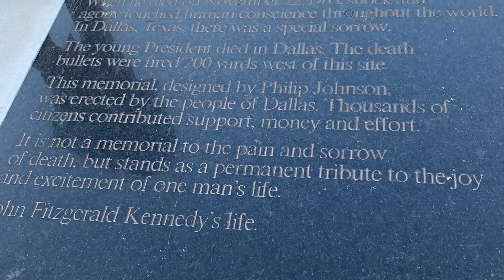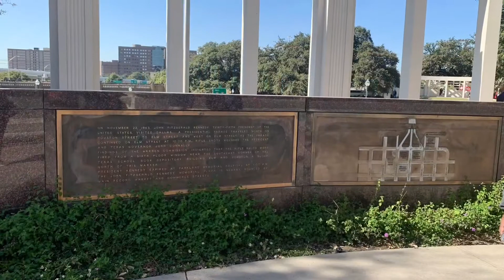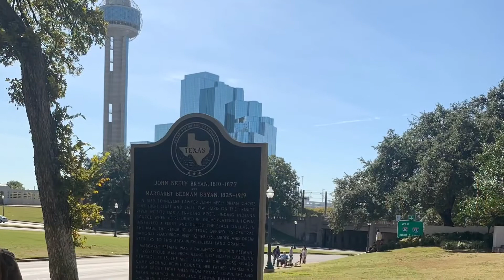Visit to Dallas, Texas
Thank you for visiting my channel. Today we are exploring Dallas. We are going to the JFK attack site.
Thank you for your loyalty and friendship. I truly appreciate you.

"As we express our gratitude,
we must never forget that the
highest form of appreciation
is not to utter words, but to
live by them.

This was a solemn visit. Standing there at the site where JFK was killed put everything into perspective.
I was sad seeing this site and it’s historic meaning. I am sorry that some video is sideways . But I still hope you enjoy this. Even with the length.